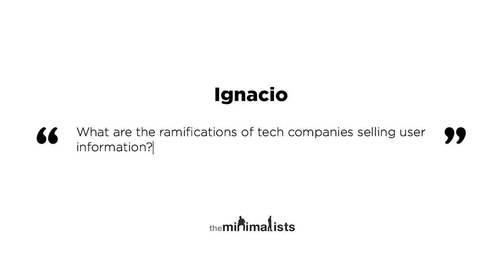Ep. 229 | Tech Problems (with Ramesh Srinivasan)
Joshua and Ryan discuss the disconnection between designers and users, producers and consumers, and tech elites and the rest of us with author and professor Ramesh Srinivasan. Watch “Maximal” episodes of The Minimalists Private Podcast exclusively

Questions answered in this episode:

How do I narrow down what tech is most appropriate for me from the plethora of tech that’s available? (09:52)

How do we deal with the constant intrusion of advertising in our lives that hitchhikes on our tech? (15:18)

What are the ramifications of tech companies selling user information? (24:37)